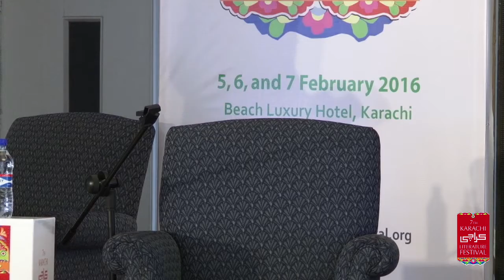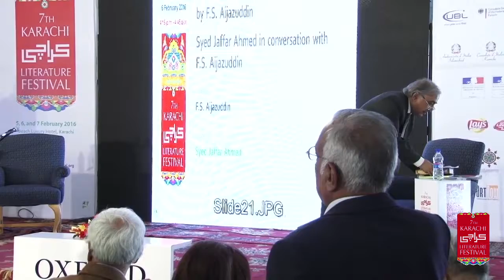KLF-2016: Book Launch: The Resourceful Fakirs by F S Aijazuddin (6.2.2016)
Book Launch: The Resourceful Fakirs
by F. S. Aijazuddin
Syed Jaffar Ahmed in conversation with
F.S. Aijazuddin